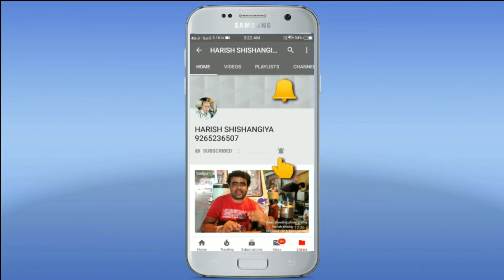ત્રીકોણબાગકા રાજા VIDEO BY HARISH SHISHANGIYA SADGURU WORLD